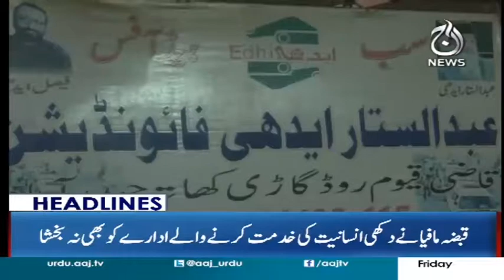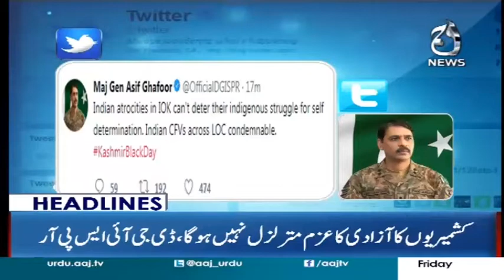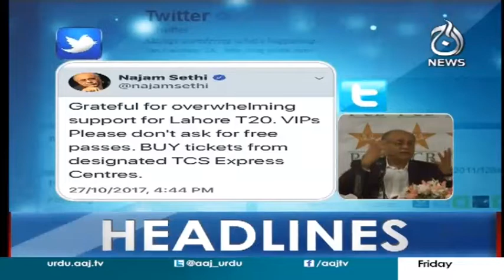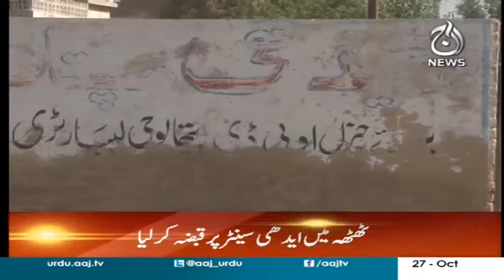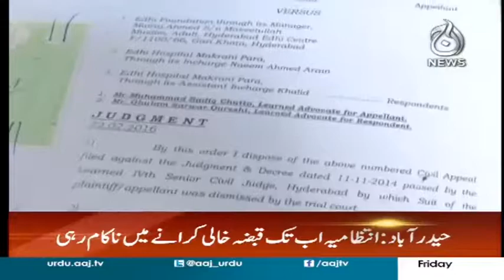Nawaz Sharif is savior of once troubled Pakistan - Headlines and Bulletin 9 PM - 27 Oct 2017 -Aaj